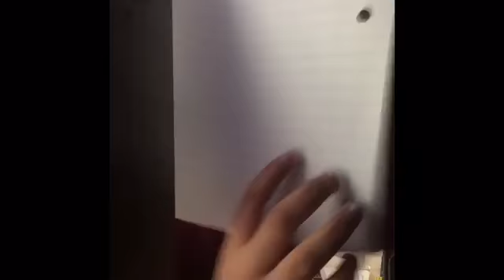Vlog at school😂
The girl that I was with is my friend Leilanny😂💞